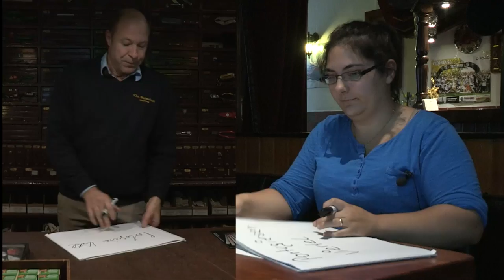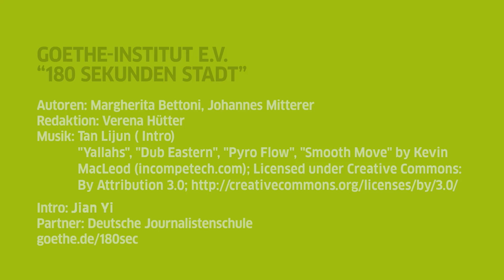180sec Hamburg: auf hanseatischen Wunsch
Christian repariert Schuhe in Ottensen, auf St. Pauli designt Max Latex-Klamotten, Azimy verkauft in St. Georg Handys und Sevda Backwaren. Wovon träumen sie? Margherita Bettoni und Johannes Mitterer sind für „180 Sekunden Hamburg“ quer durch die Hansestadt gefahren und haben ihre Bewohner gefragt, was sie sich für die Zukunft ihrer Stadt wünschen.

Staffel 4 „Morgen“

Autoren: Margherita Bettoni, Johannes Mitterer
Redaktion: Verena Hütter
Partner: Deutsche Journalistenschule